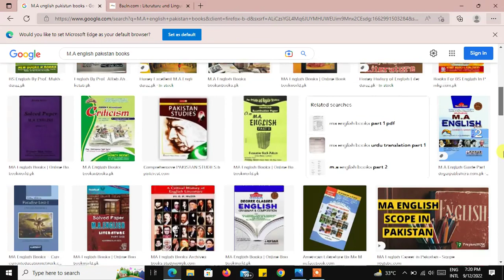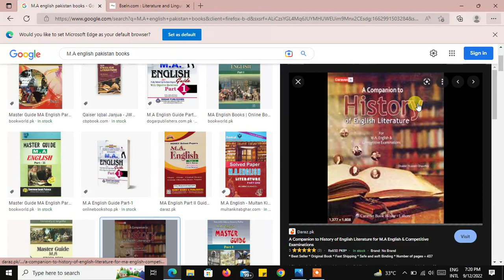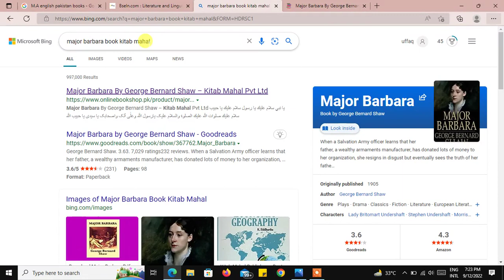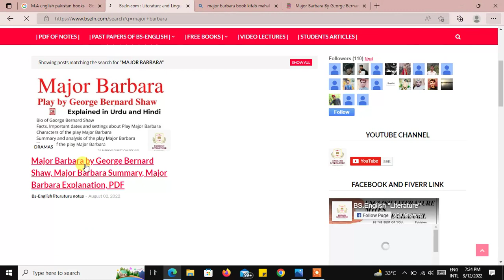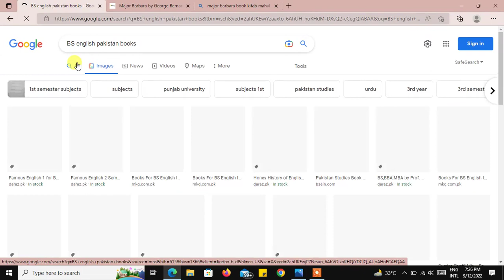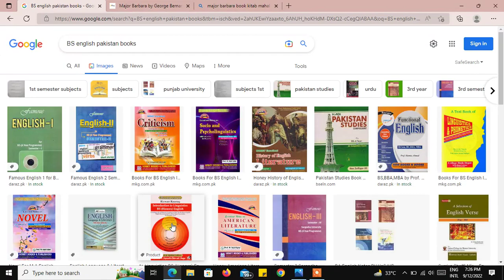Books For M.A Part 1, Books For M.A Part 2, Books For BS English, Books For B.A English.